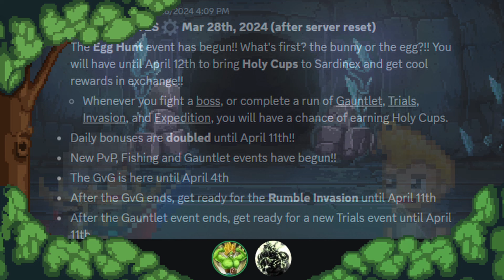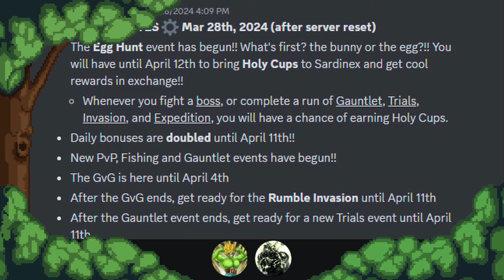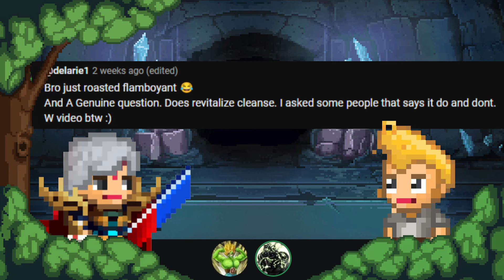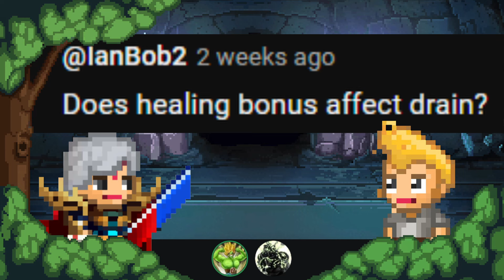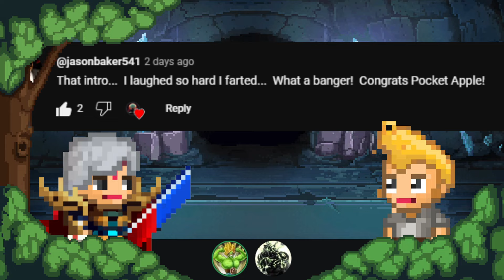Navigating The Easter Event - What Is Up With Holy Cups?? | Bit Heroes Radio 🎙 Ep. 12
I am only posting this because I am a man of my word. 😡
Welcome to another exciting episode of Bit Heroes Radio! In this episode, hosts WRLD_EATR and Antomanz dive deep into the latest patch notes, dissecting all the details of the Easter event and the new features it brings. From the revamped event shop to the elusive Bitgor, they leave no stone unturned in their analysis.

But that's not all! Get ready for a fierce showdown in Fashion heroes as Antomanz and WRLD_EATR themselves showcase their latest outfits and compete for your votes!
Plus, they tackle viewer questions about game mechanics providing expert insights and clarifications.